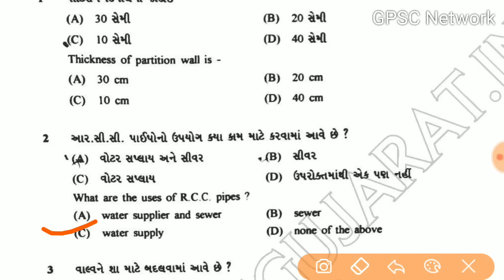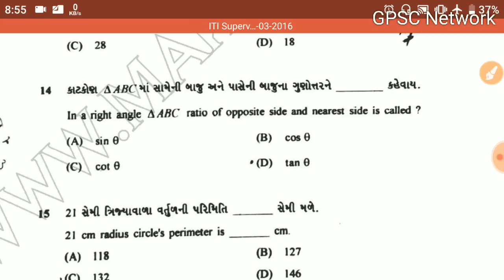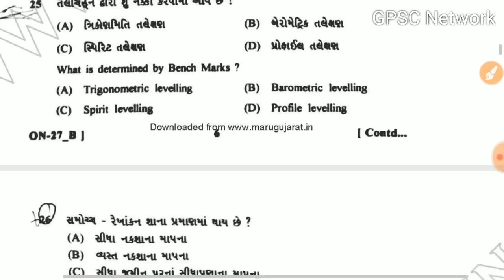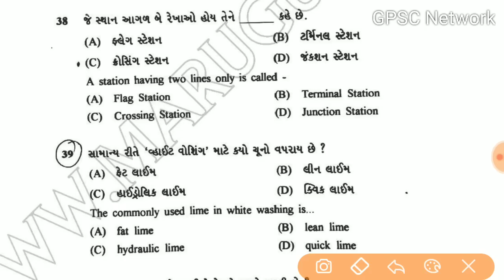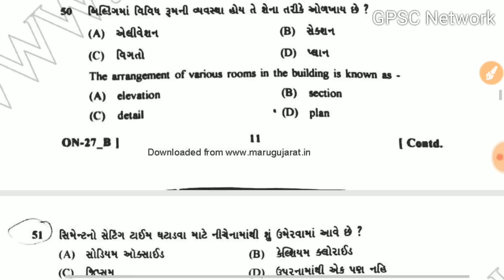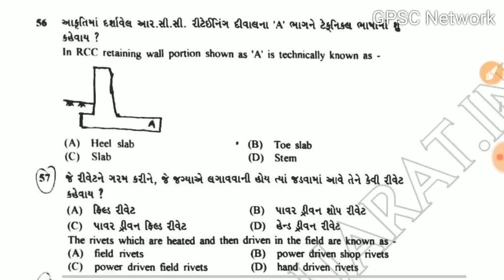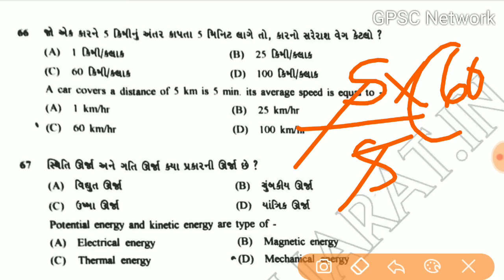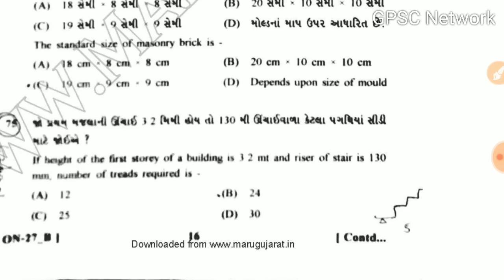GSSSB I ITI Supervisor Instructor Civil- Group Paper Solutions 27/03/2016 Part -1